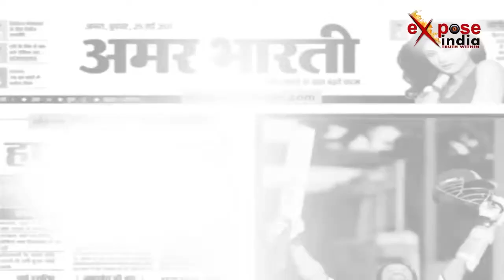आर्यपुत्री कन्या विद्यालय में मनाया गया स्थापना दिवस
आर्यपुत्री कन्या उच्च माध्यमिक विद्यालय की ओर से  मंगलवार को मातृ संस्था दिवस और वार्षिक उत्सव का आयोजन किया गया
कार्यक्रम का शुभारंभ विद्यालय सचिव JP ओझा और प्रधानाचार्य मीना उपाध्याय ने आर्य पुत्री विद्यालय परिवार की खुशहाली के लिए हवन-यज्ञ से किया।
वार्षिकोत्सव समारोह में विद्यालय की  अवल आयी हर क्षेत्र की छात्रा को पुरुस्कार वितरण करने के साथ  साथ  सांस्कृतिक कार्येक्रम का बी आयोजन किया गया।

Expose India  न्यूज चैनल राजनीति, मनोरंजन, बॉलीवुड, व्यापार और खेल के क्षेत्र से जुड़ी समाचारों को शामिल करता है।  लाइव खबरें एवं ब्रेकिंग न्यूज के लिए बने रहें Expose India के साथ ।